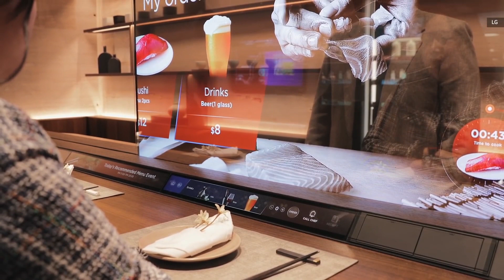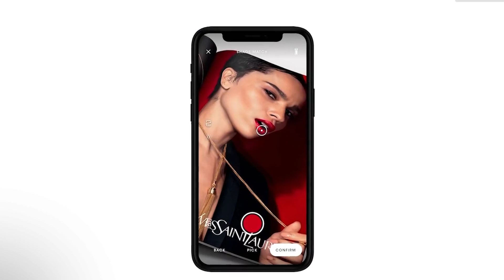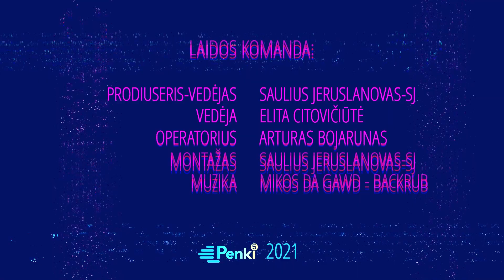IT+: paroda „CES 2021“ ‒ nuo išmaniųjų kaukių iki skraidančių taksi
Nors svarbiausia technologijų paroda pasaulyje „CES 2021“ dėl pandemijos vyko virtualiai, susidomėjimas renginio inovacijomis nesumažėjo. IT+ laidos vedėjai Saulius Jeruslanovas ir Elita Citovičiūtė apžvelgė įdomiausius šio įvykio išmaniuosius sprendimus.